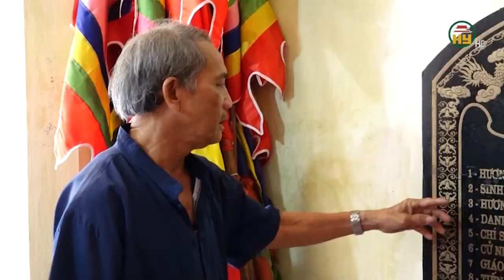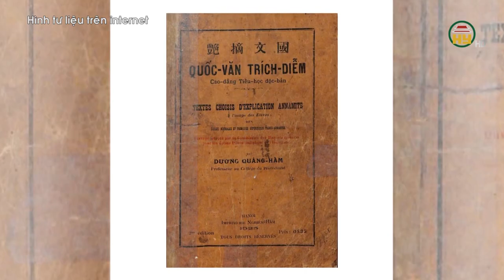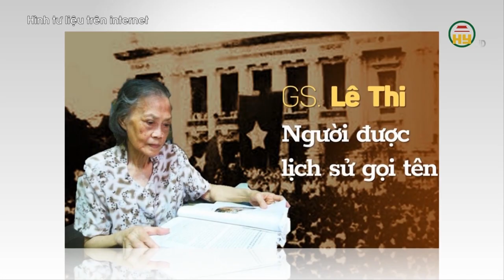Giáo sư Dương Quảng Hàm và điều đặc biệt trong gia đình có 5 Giáo sư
Hưng Yên TV | Giáo sư Dương Quảng Hàm và điều đặc biệt trong gia đình có 5 Giáo sư

Tiktok: Truyền hình Hưng Yên
Facebook: Đài Phát thanh và Truyền hình Hưng Yên
Zalo: Đài PTTH Hưng Yên